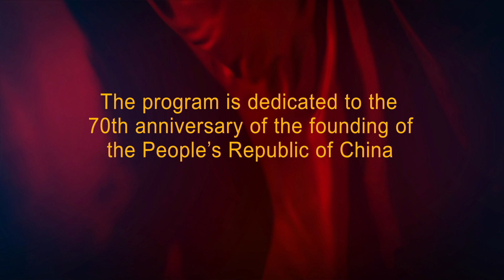This is the Story of China, a Story of Climbing, Wu Jing Director, actor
"I love you China" is not a simple phrase or lyrics. It resonates through our history and touches people's heart. To celebrate the 70th anniversary of the founding of the PRC, the Global Times has invited people from all walks of life to tell their "stories with the republic."